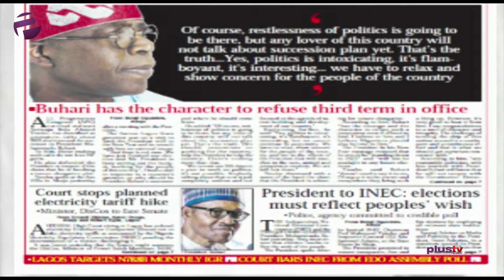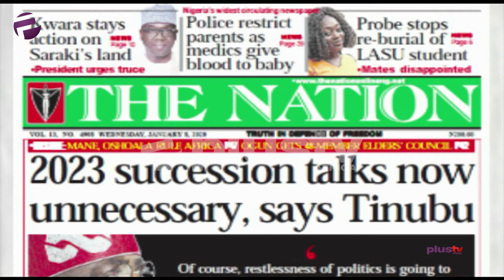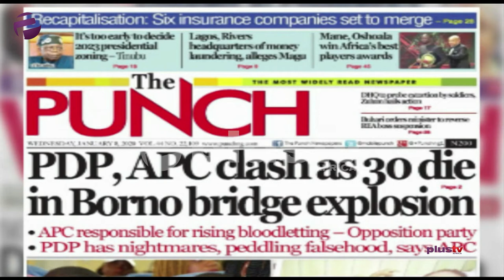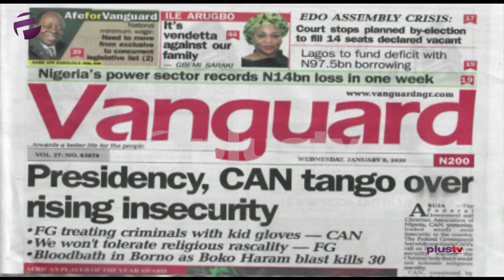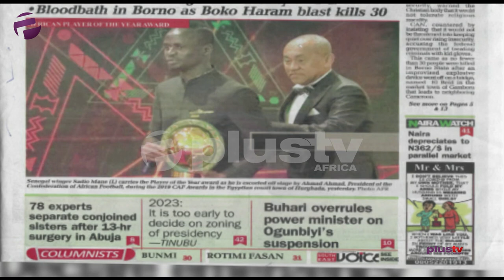Tinubu Says 2023 Succession Talks Right Now Is Unnecessary, 30 Die In Borno Bridge Explosion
Gbolahan Olujede joined Amaka Okoye to review the biggest stories in Newspapers today.